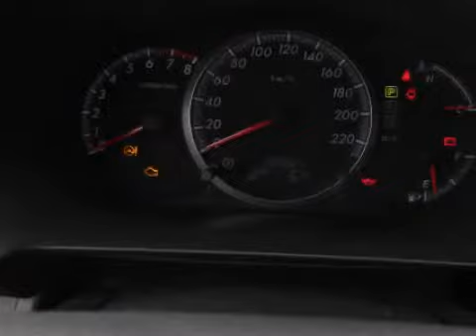Mazda 5 2.0 Automaat Executive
46-GXJ-9 20.381 km
  Prijs:     € 18.650
  Merk:     Mazda
  Model:     5
  Type:     2.0 Automaat Executive
  Carrosserievorm:     MPV (5 drs)
  Bouwjaar:     2008
  Transmissie:     automaat
  Kleur:     Grijs
  BTW/Marge:     marge
  Brandstof:     benzine
ABS (anti blokkeer systeem)Achterbank neerklapbaar in ongelijke delen en voorzien van armsteun en hoofdsteunenAchterbank verstelbaar en voorzien van armsteunAirbagsASR (anti slip regeling)Bagage-afdekhoesBekleding stofBestuurdersstoel met mechanisch verstelbare lendesteunBestuurdersstoel met verstelbare zithoogteBoordcomputerBuitenspiegels elektrisch verstelbaar en verwarmbaarBuitenspiegels in carrosseriekleurBumpers in carrosseriekleurCentrale deurvergrendeling met afstandsbedieningCruise controlDakrailing zwartECC (electronic climate control)Glas extra getintGordijnairbags voor en achterLichtmetalen velgenMistlampen voorParkeersensoren achterRamen voor en achter elektrisch bedienbaarRegensensorRemindicatorSchuifdeuren links en rechtsSide-airbags voorStuur bekleed met lederStuurbekrachtiging

Al onze occasions hebben een Netto-Prijsstelling (oftewel MEENEEM PRIJS) met een geldige APK.
U kunt zelf ook een Afleverpakket samenstellen:
1) Onderhoudsbeurt incl.nieuwe APK 350,-
2) 6mnd Bovag garantie, onderhoudsbeurt incl.Nieuwe APK € 650,-
3) Van Bunningen All-in afleveringspakket: € 775,-
(6mnd Bovag garantie, onderhoudsbeurt incl. nieuwe APK, Volle tank brandstof, In- en uitwendig reinigen van de auto)

Aanbieder
Autobedrijf Van Bunningen V.O.F.
Molenweg 9
6631KJ HORSSEN